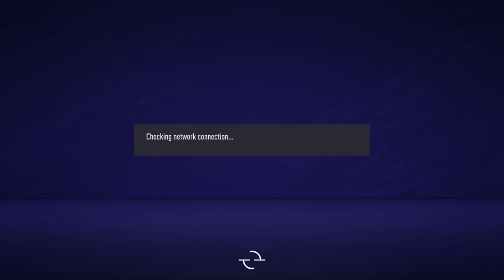FCTL ROUND 3-1 SUDSAKORN 1 - 1 JUMJIM